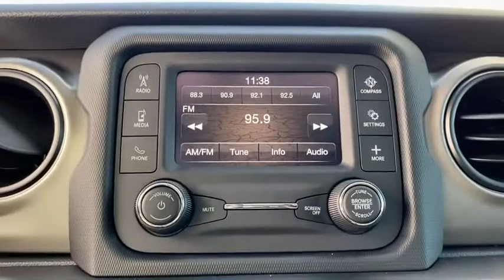2021 Jeep Gladiator Granbury, Fort Worth, TX ML514443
BLUE New 2021 Jeep Gladiator available in Granbury, Texas at Mike Brown CDJR. Servicing the Fort Worth, TX area.
2021 Jeep Gladiator Willys Sport - Stock#: ML514443 - VIN#: 1C6HJTAG4ML514443

Contact Mike Brown Auto Group today for information on dozens of vehicles like this 2021 Jeep Gladiator Willys Sport. Handle any terrain with ease thanks to this grippy 4WD. Whether youre on a slick pavement or exploring the back country youll be able to do it with confidence. Look no further you have found exactly what youve been looking for. There is no reason why you shouldnt buy this Jeep Gladiator Willys Sport. It is incomparable for the price and quality. Beautiful color combination with Blue exterior over CLOTH BUCKET SE interior making this the one to own!